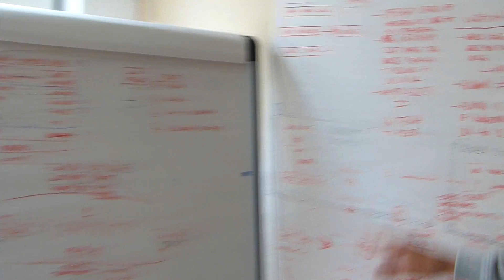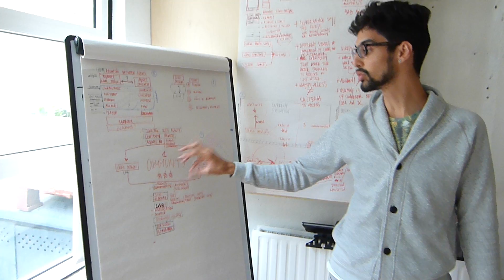GlocaCamp | CIVIC DESIGN | Session 01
Artemi do the summary of this very first and productive session :)